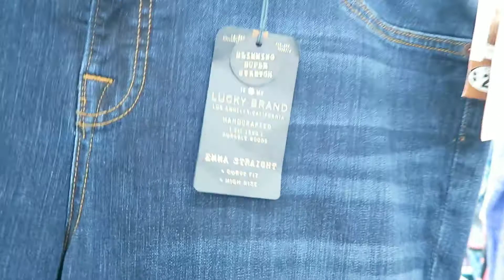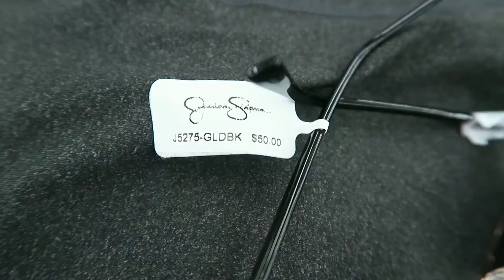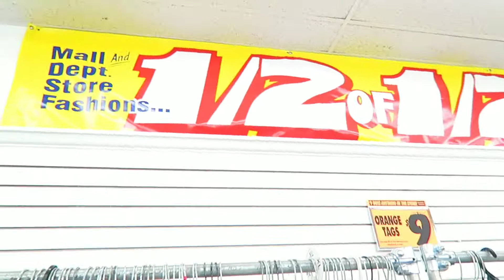Come shopping with me at Half off Half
Hey Nikki Squad I am back yall know I love shopping and saving my coins so I'm gonna take yall along with me..Thank you all for watching please don't forget to like  share comment and subscribe  hit the notification bell 🔔🔔🔔🔔 to be notified of my new video.

Camera I Use :

Canon G7X Mark I

Editing Software: Power Director Pro